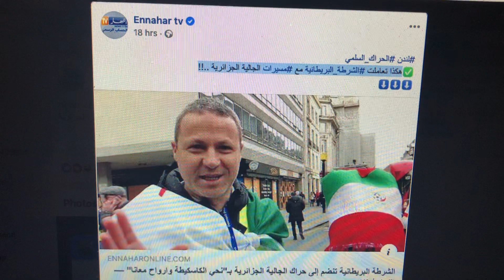هكذا تعاملت قناة_العاروالدمار مع مسيرات الجالية الجزائرية ..!!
يا جماعة ليس من حقكم استخدام هذه الصورة لسببين أولا انا من إلتقطها ولم تطلبوا إذني
ثانيا هذا صديقي وليس من حقكم استخدام صورة وجهه دون إستئذان منه